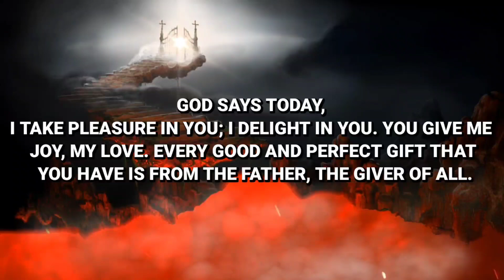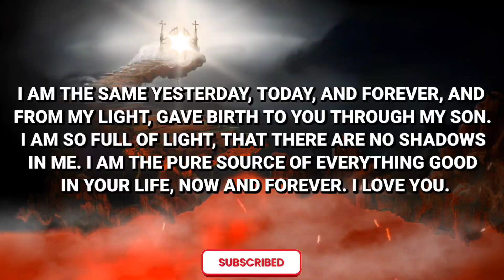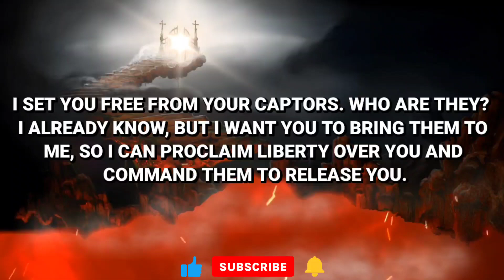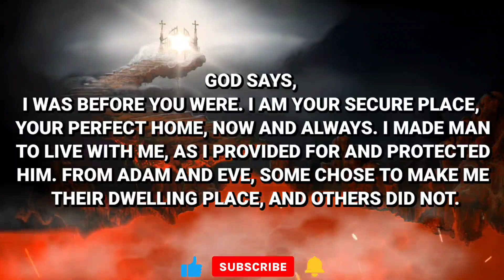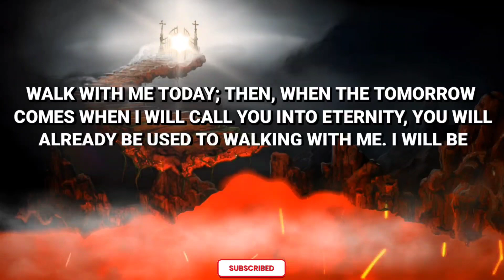GOD :- I AM WARNING YOU NOT TO IGNORE THIS LUCKY MESSAGE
God says
God Blessings Message
Prophetic word
God's Word
God Message Motivation Quotes
Jesus Motivation Quotes
Bible Verses Quotes Today
Daily Devotions
God Helps
God Miracles 11 11
Lord Helps
Gods Message for me today
Jesus Christ Quotes
God Message
God's Message
Gods Message